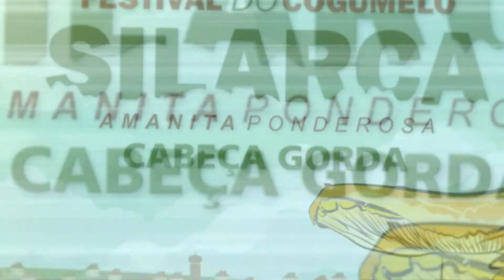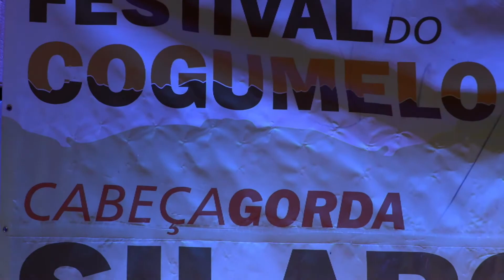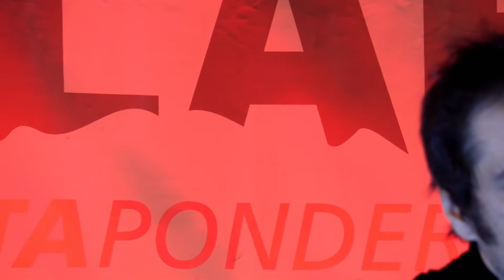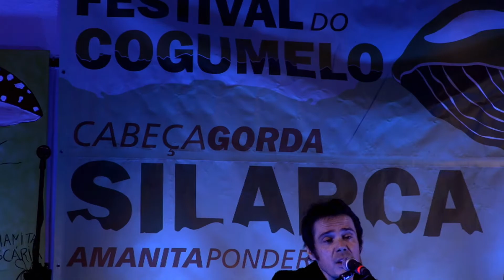Concerto com Paulo Ribeiro